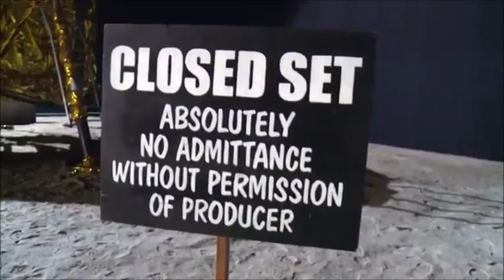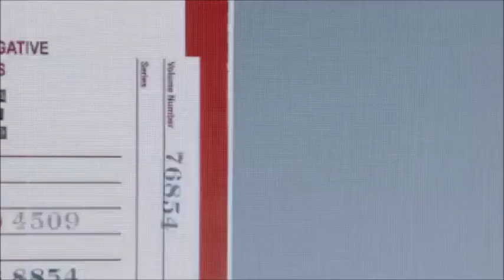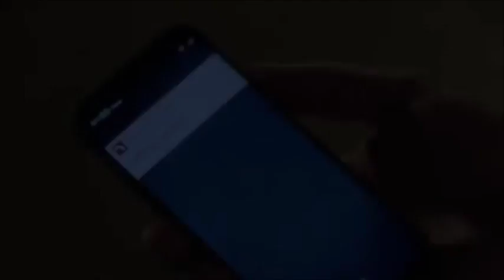Declassified The End Of The World Season 11THE X FILES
The eleventh season of the American science fiction television series The X-Files is scheduled to premiere on January 3, 2018, on Fox.[1] The season follows newly re-instated Federal Bureau of Investigation (FBI) agents Fox Mulder (David Duchovny) and Dana Scully (Gillian Anderson). The season's storyline will pick up directly after last season's finale and the search for Mulder and Scully's son William will be a main story arc for the season.